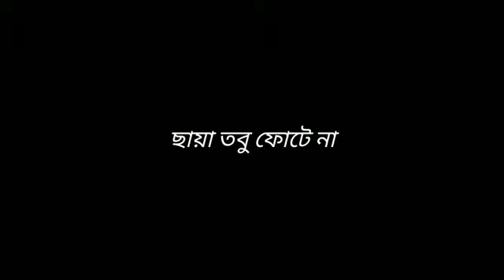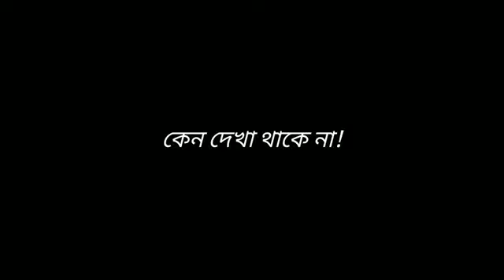সব কিছু মিথ্যো / গান পোকা